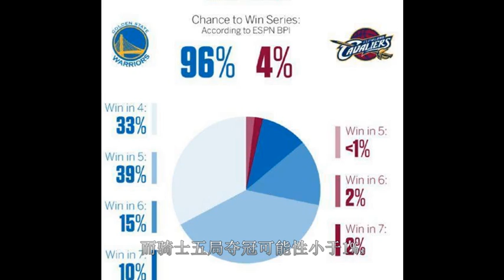勇士今年无敌？骑士夺冠率仅4% 科比说出了原由！